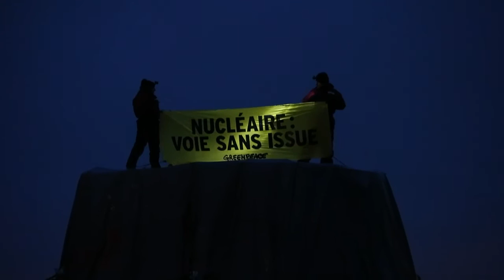Nucléaire: Greenpeace bloque un camion de transport à Evrecy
Une dizaine de militants de Greenpeace ont mené vendredi 12 février au petit matin une action près de Caen pour bloquer le camion transportant le couvercle de la cuve du réacteur nucléaire EPR en construction à Flamanville dans la Manche.